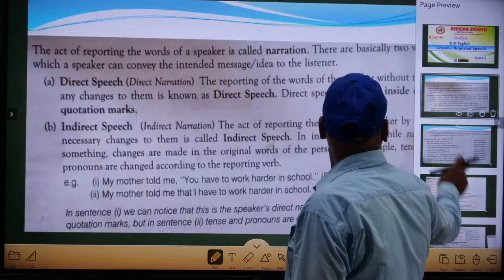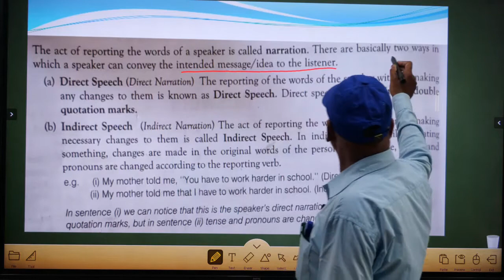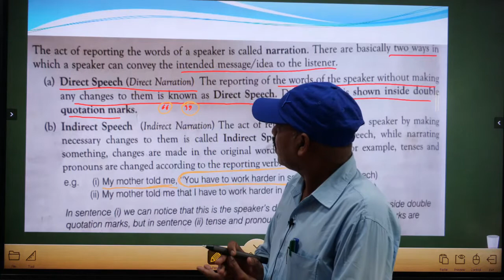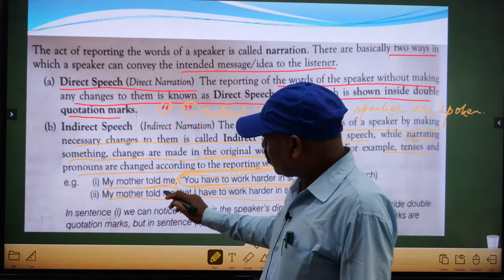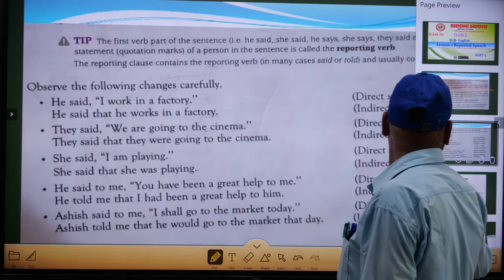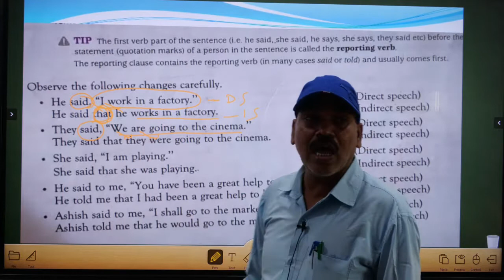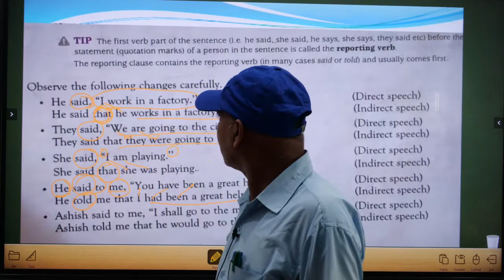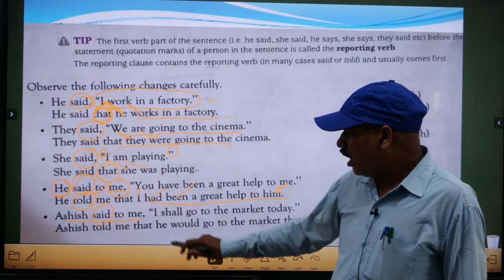CLASS 10 I ENGLISH L-1 REPORTED SPEECH PART-1 I RSCS NACHAP I